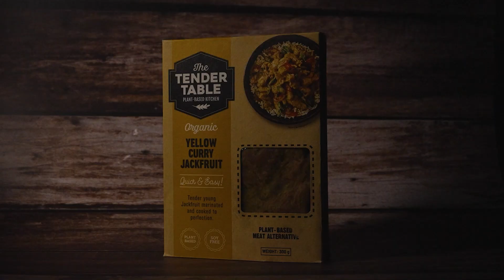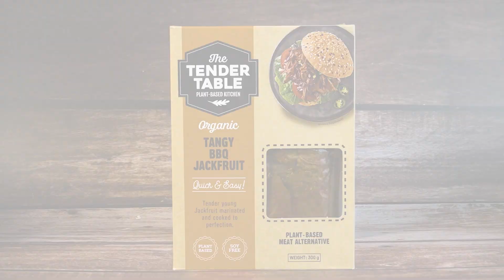LiveLife Stores Shows Off Its TenderTable Ready-To-Eat Jackfruit Range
Buy from LiveLife Stores Australia & Sri Lanka and online in New Zealand& Philippines:
At The Tender Table, they like to keep things simple, just the way nature intended. Their delicious meals are made with as little processing as possible. They select the finest organic young Organic young Jackfruit from sustainable farms which are then shredded, seasoned and cook to perfection. - LiveLife Store & The Tender Tables are brands of Sanmik Natural Food who abide by sustainable and socially ethical standards. All products are certified Organic, Kosher, Hal Al and vegan plant-based.